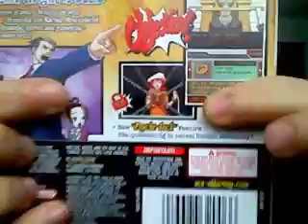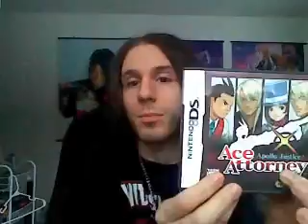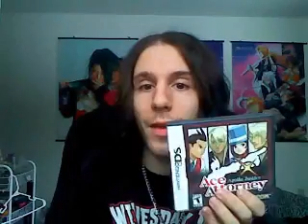Video Review - Ace Attorney Series for DS Part 2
This is part 2 of a brief video review I did on the Ace Attorney series for the Nintendo DS. Not exactly anything new but people need to know about these games if they don't already. Had to split it up because it was over 10 minutes long.

I was distracted while making the video and held up the games in the wrong order. The correct order to play them in is:

Phoenix Wright: Ace Attorney
Ace Attorney: Justice for All
Ace Attorney: Trials and Tribulations
Apollo Justice: Ace Attorney